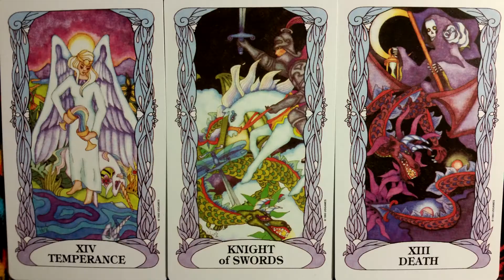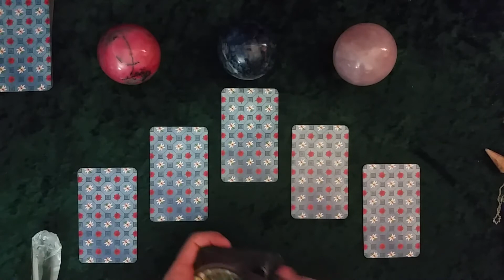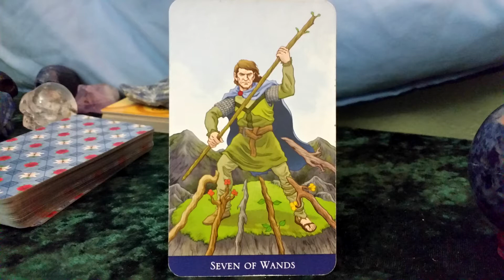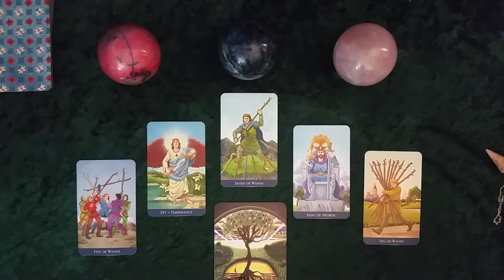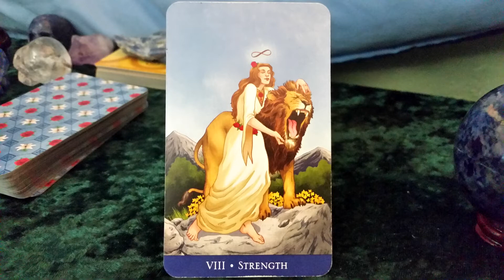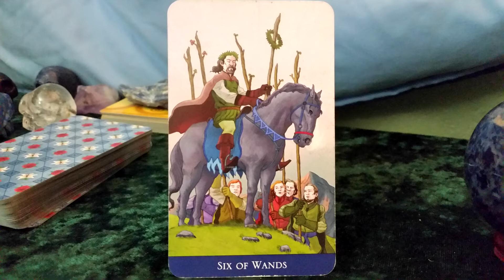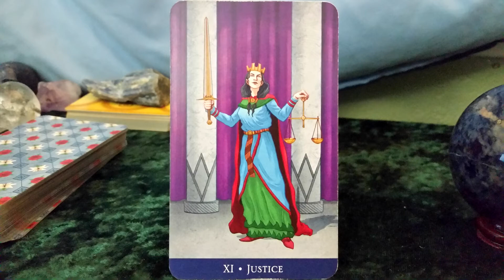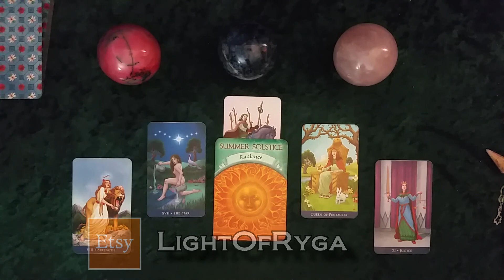Tarot Love Reading (Relationship and Single) - Capricorn - August 2017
In this Tarotscope we're using the Llewellyn Classic Tarot to take a look at the energies of love for Capricorn who are in a relationship or single.